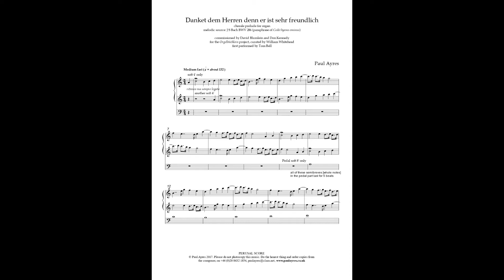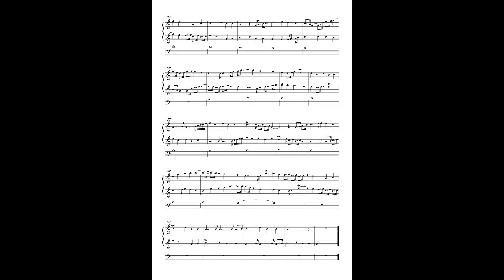Danket dem Herren (organ) basic midi demo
a choral prelude for organ by Paul Ayres - very basic midi demo only - sheet music available